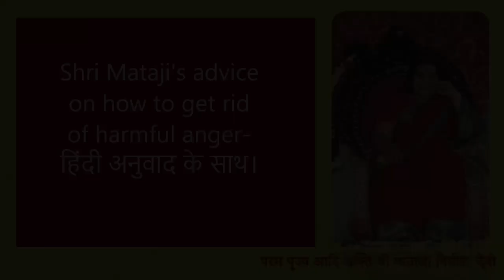Shri Mataji's advice on how to get rid of harmful Anger-हिंदी अनुवाद के साथ।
Reference: Guru Puja 1994, Cabella, Italy